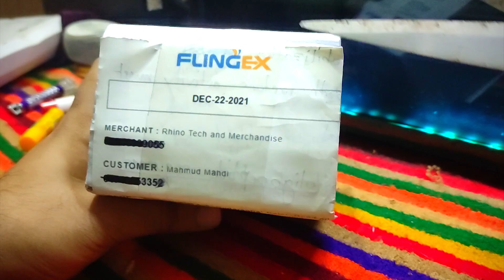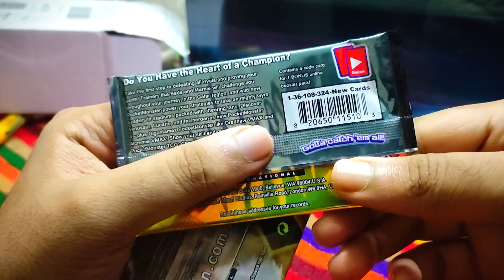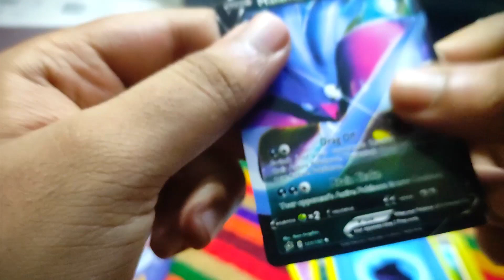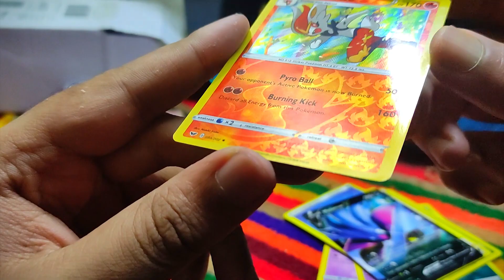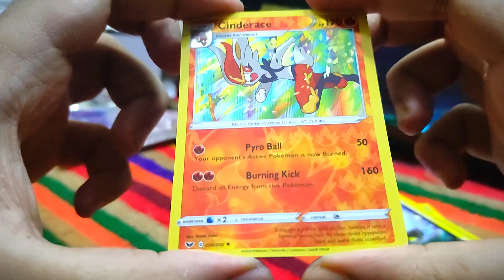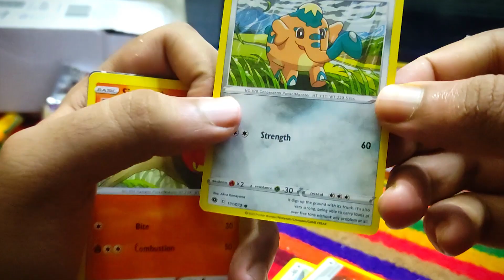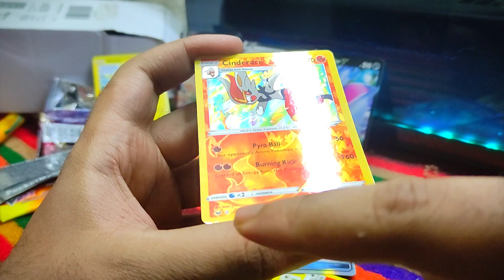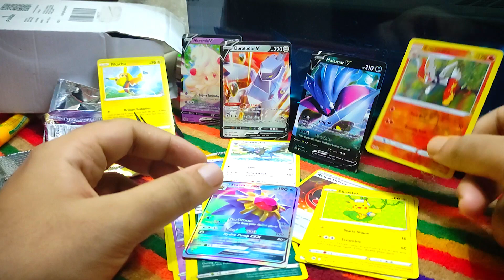আসল POKEMON Card From Malaysia? । FREE POKEMON CARD GIVEAWAY!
2. Like this Video (Can we get 200 likes?)
4. Comment "Done" as many times as you want. (more you type more chance to win)

Hello Guys. Welcome back to another pokemon card unboxing video. today I bought a small pokemon tin pack from Baily road. There is a card that looks absolutely like real cards. is this real?

I post almost everything. From gaming to food review, to reaction, I do it all.

Thank You so much.

Random Tags to grow my video:
Pokémon
Pokémon Card
Pokémon Card Unboxing
Pokémon Card Unboxing Bangladesh
Pokémon Bangladesh
Pokémon Bangla
Pokemon Bangladesh
Pokemon Card Bangladesh
Opening Pokemon Cards
Opening Pokemon Cards in Bangladesh
Unboxing in Bangladesh
pokémon brilliant diamond
pokémon celebrations
pokémon legends arceus
Pokemon legends Bangla
Arceus Bangla Unboxing
Unboxing Video
Unboxing in Bangla
Pokemon in Bangla
Tutorial to Pokemon Card
How to play pokemon card
How to play tcg
How to play pokemon card Bangladesh
How to play pokemon card Bangla
pokemon legends arceus
pokémon brilliant diamond and shining pearl
pokémon go fest 2021
pokémon diamante lucente
leyendas pokémon arceus
Pokemon legend bangla
bangla pokemon legends
watch bangla pokemon
Bangla pokemon
Bengali pokemon
Arceus legends bangla
Bangla Pokemon Video
Pokemon video
watch pokemon
watch pokemon video in bangla
Watch pokemon online
pokemon 2010
pokemon 2011
pokemon 2012
pokemon 2013
pokemon 2014
pokemon 2015
pokemon 2016
pokemon 2017
pokemon 2018
pokemon 2019
pokemon 2020
pokemon 2021
pokemon 2022
pokemon 2023
watch pokemon 2021 free
watch pokemon free
pokemon episode free
pokemon episode
pokemon 2022 free
watch pokemon 2022
watch online pokemon
pokemon tv
pokemon bangla tv